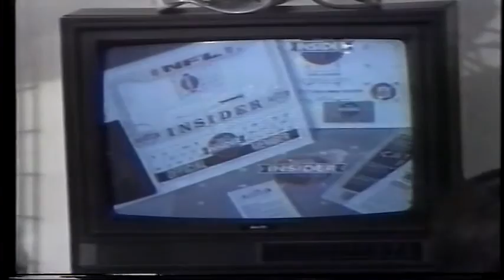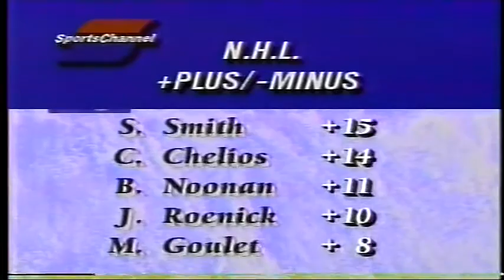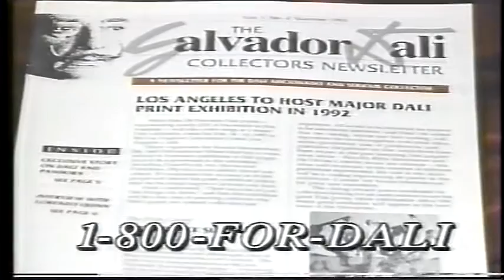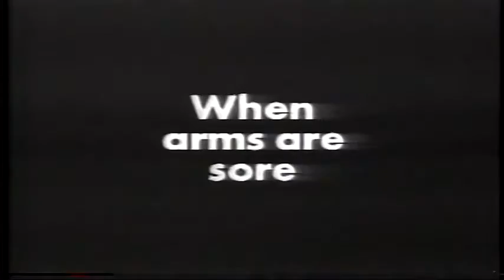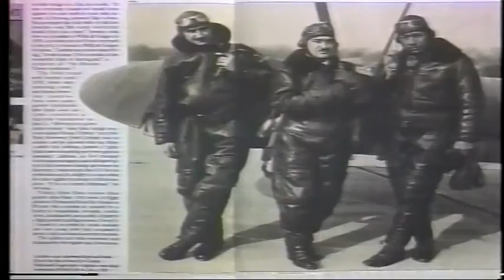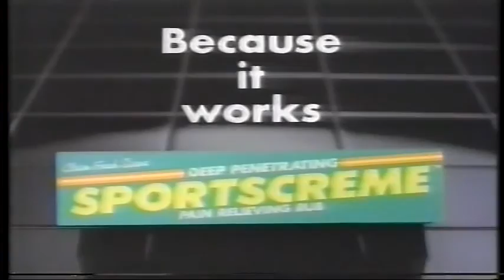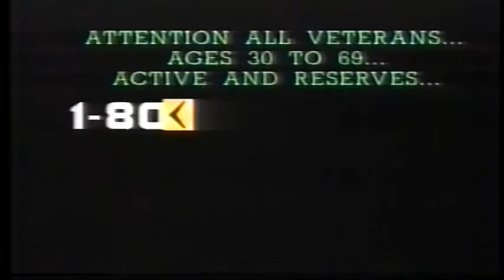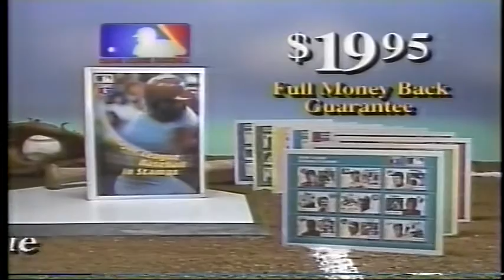Chicago Blackhawks at San Jose Sharks, Feb 5, 1992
NHL game from the 90's.